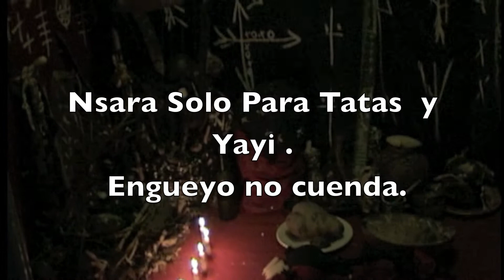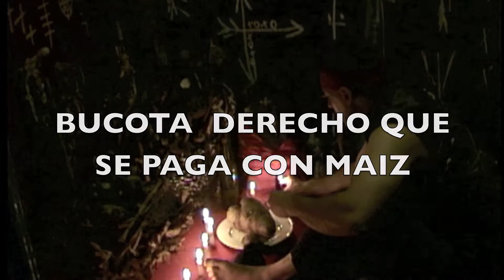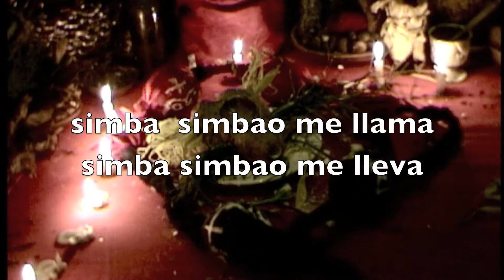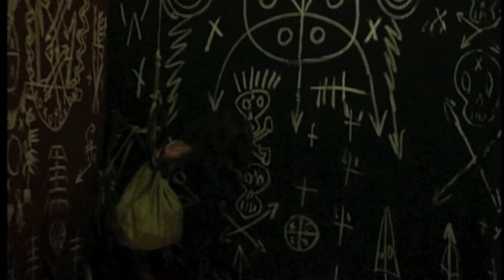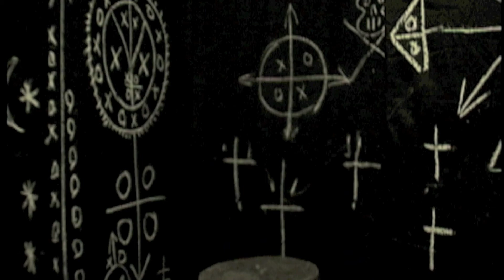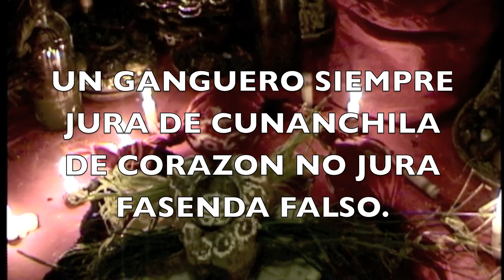MAMBOBELA BUSA . COCO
LIMPIEZAS NTAMBE  ATILANGA  CON  COCO Y UN ÑAME.
TRABAJOS  ENTABE ATILANGA  TIEMPO CONGO.
 UNAS DE LAS LIMPIEZAS  MAS  FUERTE  PARA LIMPAR  EL  NCOMBO EL CUERPO EN EL PALO MAYOMBE  ABRIENDO SUS  CAMINOS Y QUITANDO TODOS LOS  ESCOLLOS SE  SE INTERPONEN EN SU VIDA  COTIDIANA  TENIENDO MAS  SUERTE  Y  FORTALEZA.
SOLO EL TATAITA IRAKA  OSVALDO SESTI A EXPLICADO PARA CONOCIMIENTOS  DE SUS  SEGUIDORES  SUS CREYENTES.
  LAS  REGLAS  CONGAS DEL PALO MAYOMBE
AFRO  CUBA.
TATAITA IRAK
OSVALDO SESTI